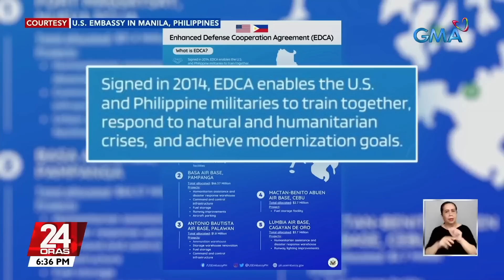Phl at China, nagkasundong idaan sa dayalogo at diplomasya ang isyu sa WPS | 24 Oras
Nagkasundo ang Pilipinas at China na resolbahin ang mga gusot sa West Philippine Sea sa pamamagitan ng dayalogo at diplomasya.

Pero sa gitna niyan, pinuna ng China ang mga hakbang ng pilipinas kasama ng ilang kaalyadong bansa gaya ng Amerika.

24 Oras is GMA Network’s flagship newscast, anchored by Mike Enriquez, Mel Tiangco and Vicky Morales. It airs on GMA-7 Mondays to Fridays at 6:30 PM (PHL Time) and on weekends at 6:00 PM.